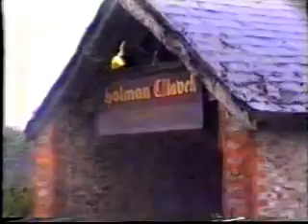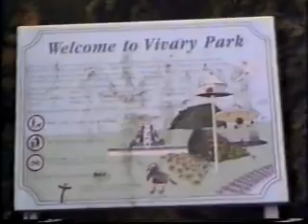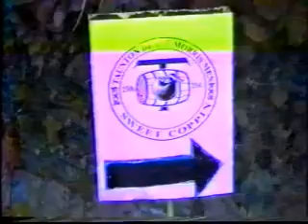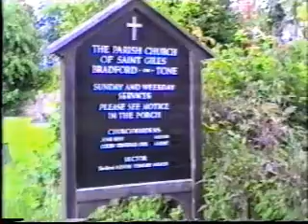CMM at Taunton Deane Weekend of Dance 1998 Part 1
CMM at Taunton Deane Weekend of Dance 1998 Part 1  Featuring a huge amount of cider and a little bit of dancing